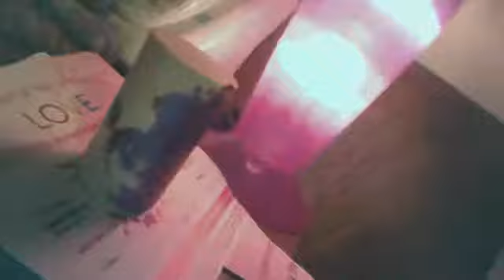Webcam video from November 9, 2013 11:20 PM